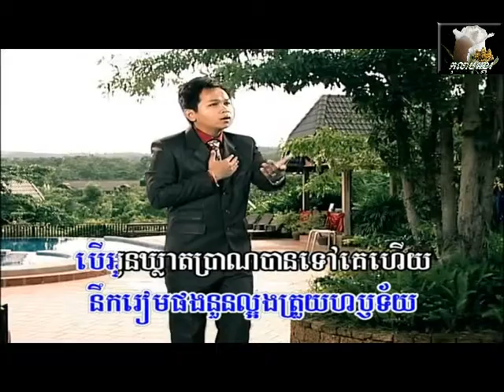~* វាសនាខ្សែទឹកឈូ / Veasna Khsaeh Tirk Chhou *~ ... Karaoke Instrumental